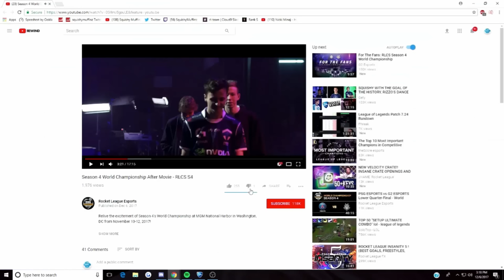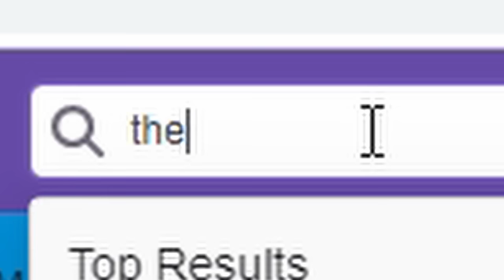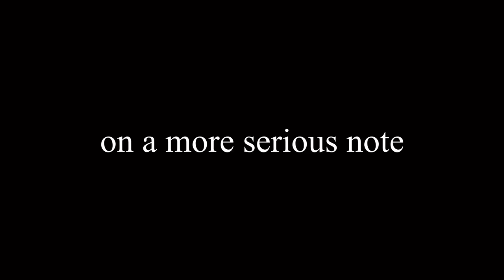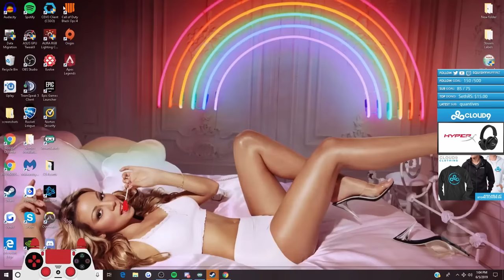Squishy Muffinz being Squishy Muffinz for 10 minutes straight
Squishy being squishy